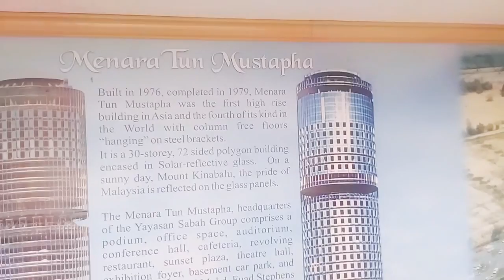Try to visit here| Menara Tun Mustapha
One of the beautiful place in Kota Kinabalo Malaysia